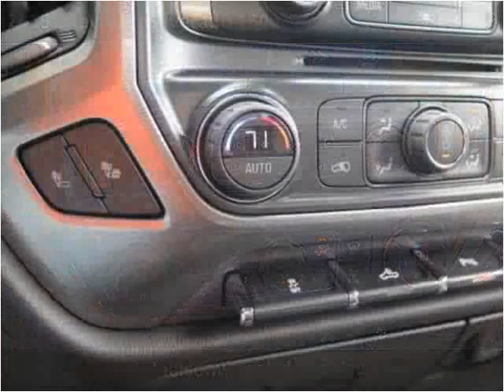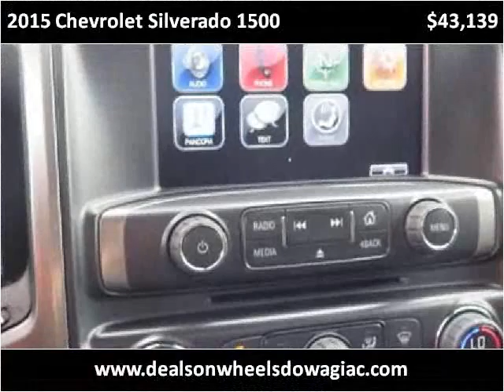2015 Chevrolet Silverado 1500 New Cars Dowagiac MI